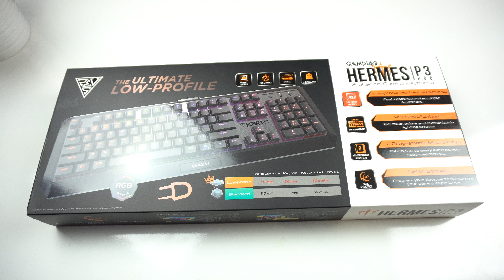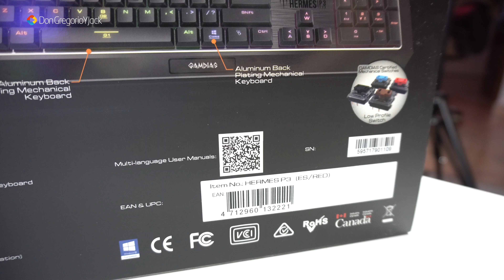GAMDIAS Teclado Mecanico Gaming HERMES P3 RGB - DONGREGORIOYJACK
En este video veremos un nuevo teclado de la empresa GAMDIAS, se trata del modelo HERMES P3 RGB. Teclado mecanico gaming retroiluminado.

Hardware que utilizo:

iMac 27" Late 2012
Sistema: OS X 10.12.6
CPU: 3.4GHz Intel Core i7
RAM: 32 GB 1600 MHz DDR3
NVIDIA GeForce GTX 680MX 2GB
Fusion Drive 3TB
MacBook Pro 15" Mid 2010
Sistema: OS X 10.8.4
CPU: 2,53 GHz Intel Core i5
RAM: 8 GB 1067 MHz DDR3
HD 500GB